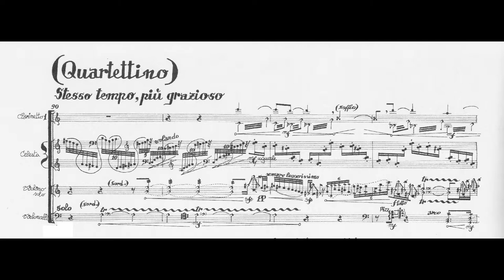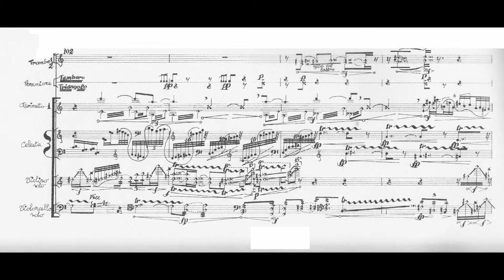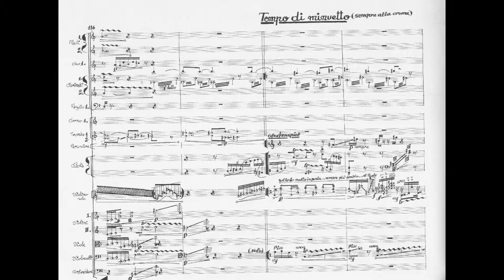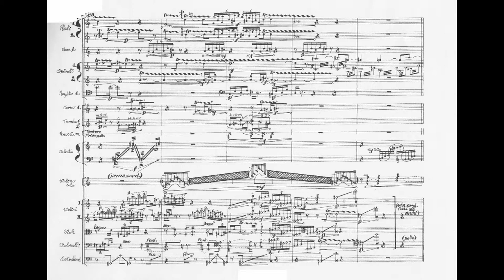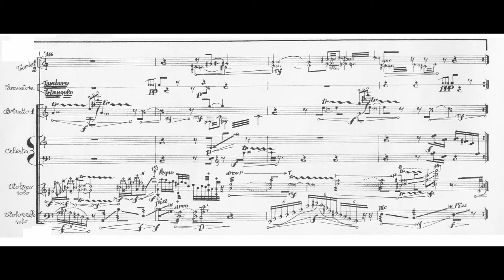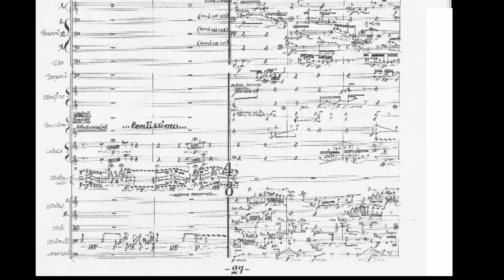Carlo Pedini, Concerto per violino e orchestra (1981) - 3. Quartettino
Radio Holland Orchestra - George Moench violin - Richard Dufallo Conductor